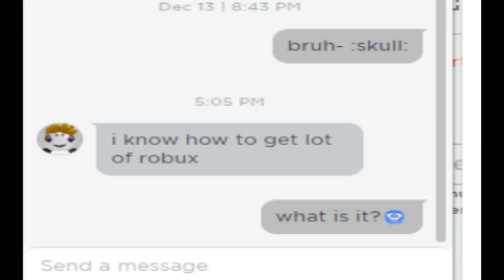tnt hacks robux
merry susmas